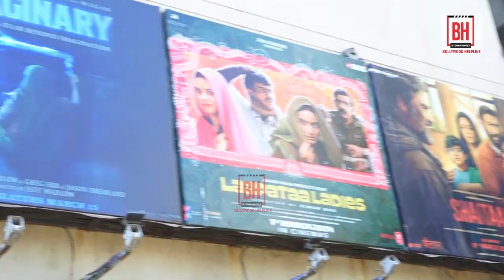FIRST DAY FIRST SHOW | Public Review | Film Shaitaan